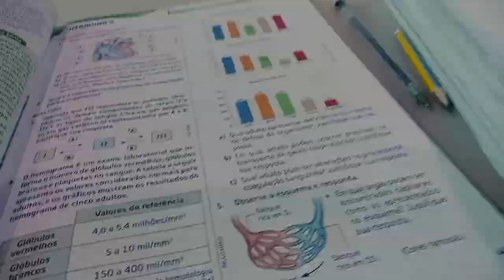Um dia com a Ruth Garcia!ep04